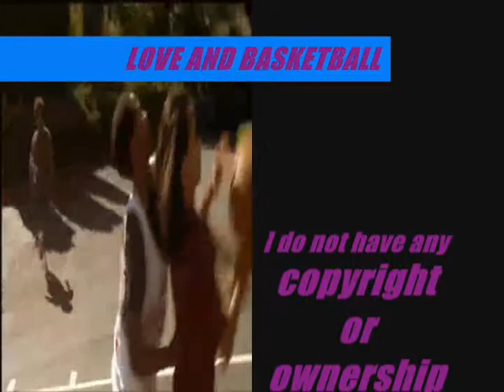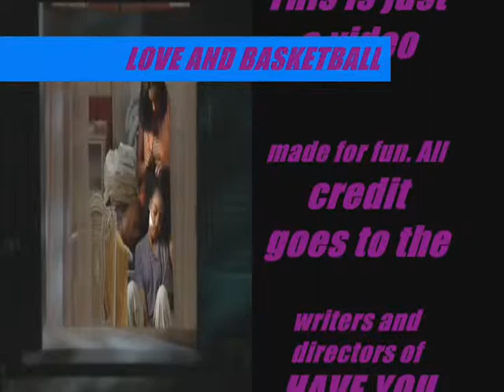LOVE AND BASKETBALL (HAVE YOU EVER)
THIS IS A VIDEO MADE FOR FUN VIDEO TO ONE MY FAVORITE MOVIE..I LOVE IT!!!